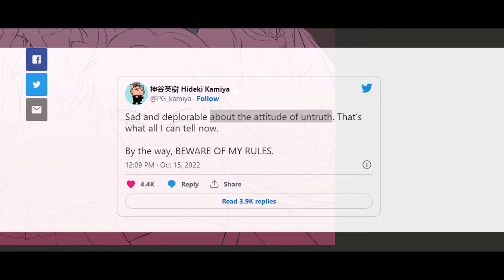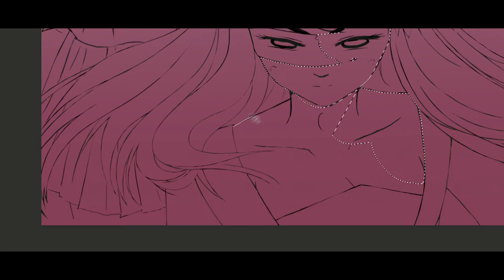Hellena Taylor and Her "Attitude of Untruth"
Short about the last move in this small drama. Let´s see how it ends.

My art: IG @arkangel_merici

Outro Song By Tobylane on Pixabay